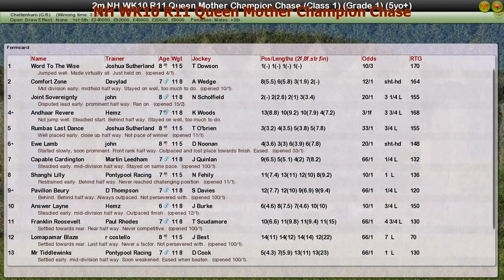NH WK10 R11 Queen Mother Champion Chase